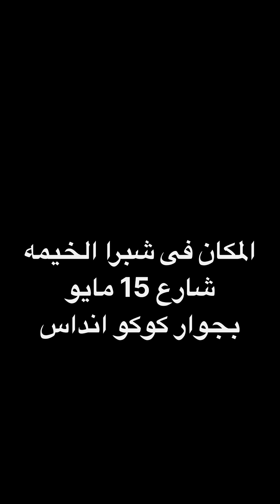بلوجر مشهوره قطعت فستان فى بيوتى سنتر والسبب غريب 😱